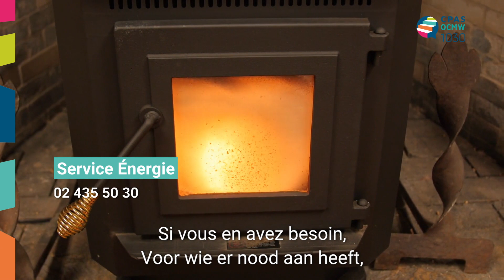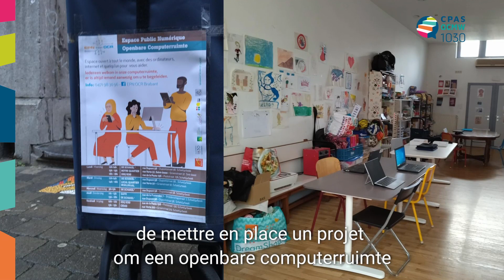Mini JT du CPAS de Schaerbeek / février 2022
👀 Découvrez ci-dessous le dernier numéro du mini JT du CPAS de Schaerbeek !

🏭 Au programme : la flambée des prix de l’énergie qui touche de nombreux ménages. Si vous éprouvez des difficultés à régler vos factures d’électricité, de gaz et d’eau, le Service Energie du CPAS est là pour vous épauler !

🧑🏿‍💻 Focus aussi sur les Espaces numériques mobiles (EPN) dont le rôle est de lutter contre la fracture numérique dans les quartiers. L'asbl GAFFI, qui coordonne ses différents EPN, travaille main dans la main avec la CASS (la Coordination de l’Action sociale de Schaerbeek) afin d’évaluer l’ampleur de cette fracture numérique. La CASS va également émettre une série de recommandations afin que la lutte contre celle-ci soit la plus efficace possible.